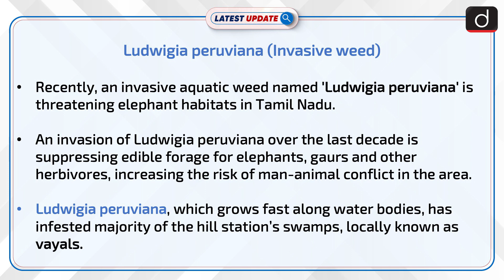Invasive weed | Latest Update | Drishti IAS English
Recently, an Invasive aquatic weed named “Ludwigia peruviana” is threatening elephant habitats in Tamil Nadu. An invasion of Ludwigia peruviana over the last decade is suppressing edible forage for elephants, gaurs and other herbivores, increasing the risk of man-animal conflict in the area.